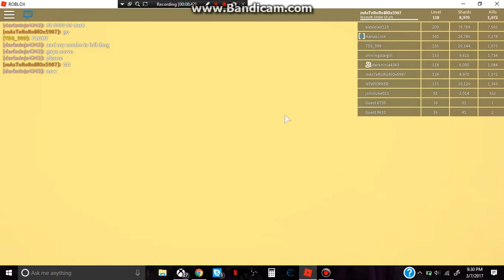Elemental Battlegrounds//Good combos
Hey guys MGHD here today and i am playing Elemental Battlegrounds with my friends and we are demonstrating our combos and you guys can check them out!